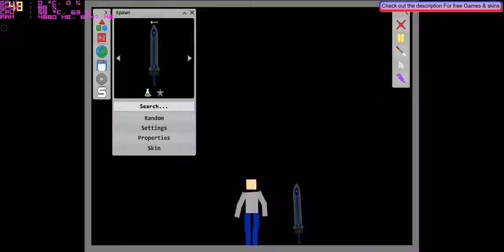THE MOST PHYSICAL GAME EVER!!